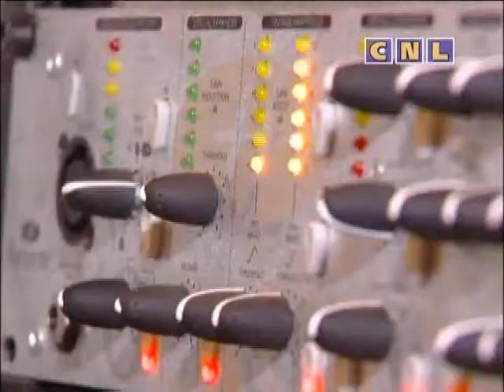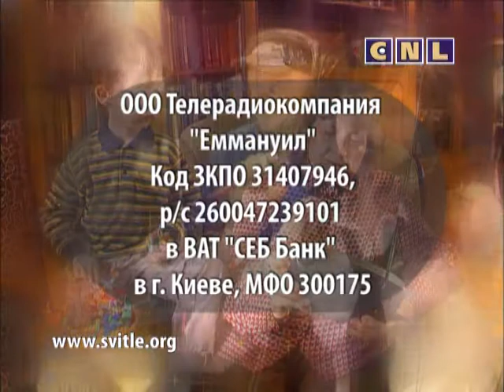На Svitle Radio Виталий Олейников и Мария Митичева (группа Live dream)